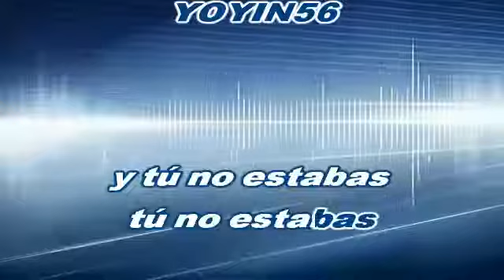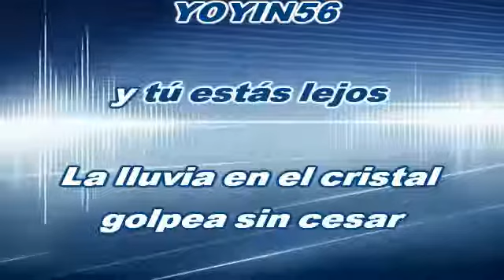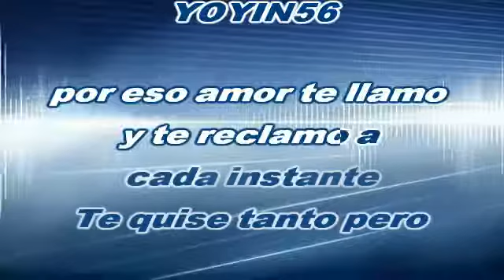Trocha Angosta Te quise pero me arrepiento pista karaoke